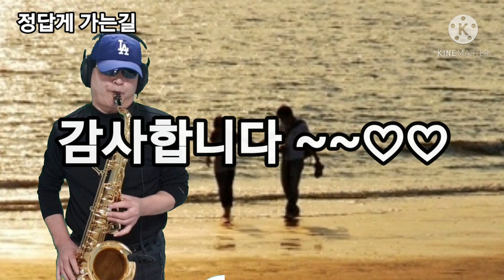정답게 가는길(박우철)/박충열 테너색소폰